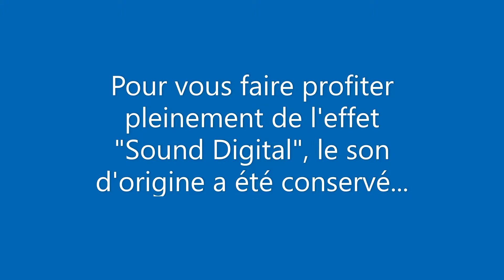Expo EPOUVILLE 2015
Modélisme train à l'exposition d'EPOUVILLE (76) en Septembre 2015